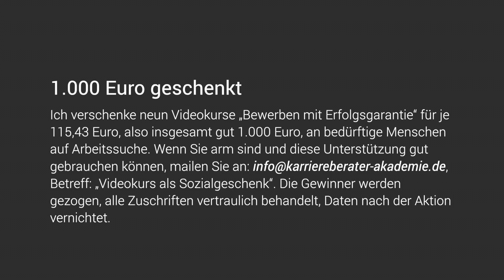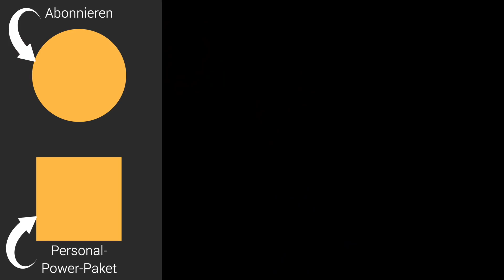Das finstere Geheimnis des deutschen Staates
Armut in Deutschland? Neoliberalismus? Leben wir in einer gerechten Gesellschaft? Was bedeutet Hartz IV? Hat in Deutschland jeder eine faire Chance? Oder ist diese Chancengleichheit nur ein Versprechen, das oft gegeben, aber nie eingelöst wird? In diesem Video wirft Karriereberater Martin Wehrle einen kritischen Blick auf den deutschen Staat und die deutsche Gesellschaft. Er stellt sich die Frage, ob wir fair genug umgehen mit Rentnern, die von ihrer Rente kaum noch leben können, mit Kindern, die in arme Familien und in Hartz IV geboren werden, mit alleinerziehenden Vätern und Müttern, die ihren Kindern nicht das bieten können, was sie ihnen gern bieten würden. Zugleich spürt er den Wurzeln des Neoliberalismus nach. Welche Rollen spielen dabei Politiker wie Ronald Reagan und Magret Thatcher, wie Helmut Kohl und Gerhard Schröder? Wann schlug das Pendel vom Sozialstaat zum Staat der Reichen aus? Warum ist das Vermögen in Deutschland so ungleich verteilt? Warum werden Riesensummen für Banken-Schutzschirme locker gemacht, während arme Menschen im Regen stehen? Martin Wehre fordert in diesem Video nicht nur mehr Solidarität in unserer Gesellschaft ein – er geht einen Schritt voraus und spendet über 1.000 Euro per Sachspende an Menschen, die wirklich bedürftig sind. Mit diesem Video plädiert er für ein Deutschland, das wieder alle Menschen einbezieht, statt eine Grenze zwischen Reichen und Armen zu ziehen.

Eine Übersicht all meiner Karriere-Bücher:

1. Geheimakte Vorstellungsgespräch (exklusives E-Book),

2. Bewerben mit Erfolgsgarantie (Videokurs, 5 Std.),

3. Noch so ein Arbeitstag, und ich dreh durch! (Mosaik, 2018),

4. Gehaltsverhandlung mit Erfolgsgarantie (Videokurs),

Das finstere Geheimnis des deutschen Staates (die GANZE Wahrheit!)